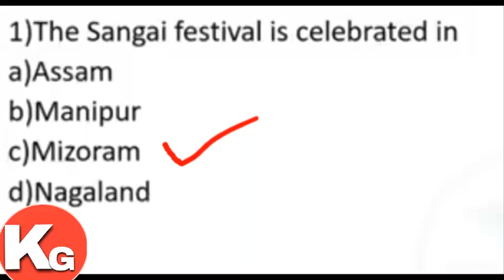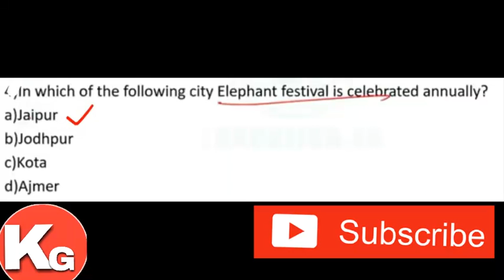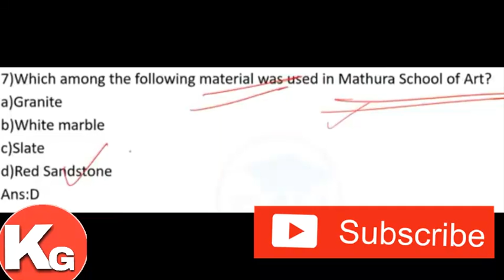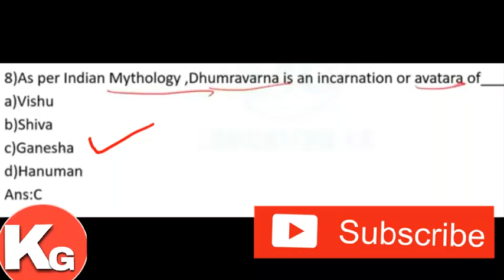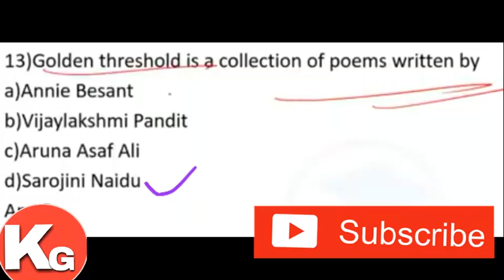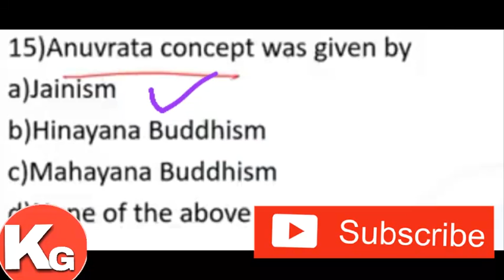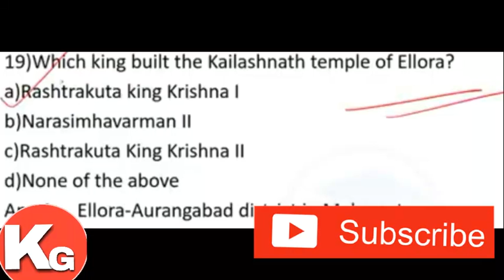GK Assampolicesi/constable#forestdepartment#Gk#allcompetitiveexamsrelatedgkMCQQ&A kalamgknist.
About this video - আমি এই ভিডিয়ত আলোচনা কৰিম কিছুমান জানিবলগীয়া সাধাৰণ জ্ঞানৰ প্ৰশ্ন আৰু উত্তৰৰ কথা যিয়ে আপোনালোকক assam policeৰ লগতে বহুতো বিভিন্ন ধৰণৰ পৰীক্ষাত উত্তীৰ্ণ হোৱাত সহায় কৰাব।

ধন্যবাদ।।

আকৌ লগ পাম পুনৰ এটি নতুন ভিডিয়ত।।